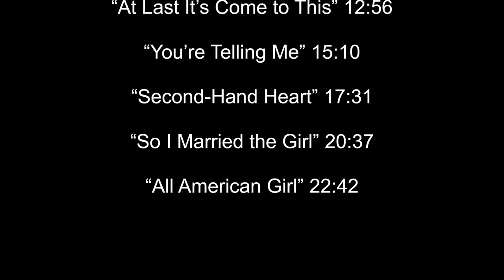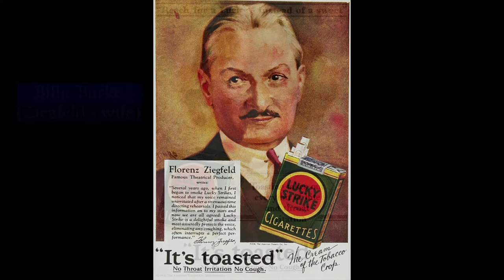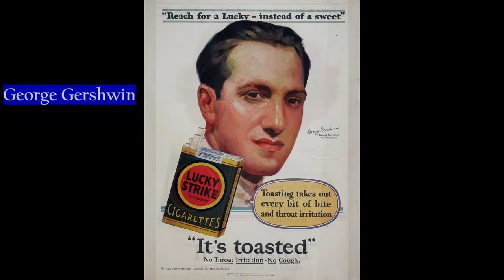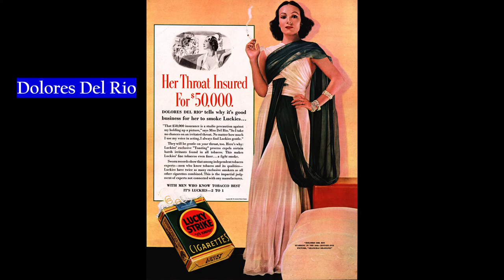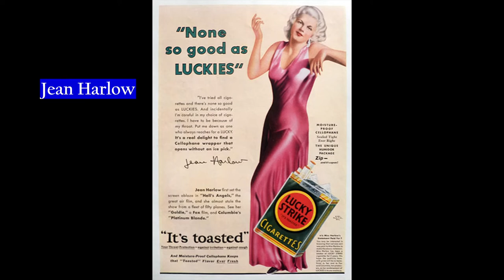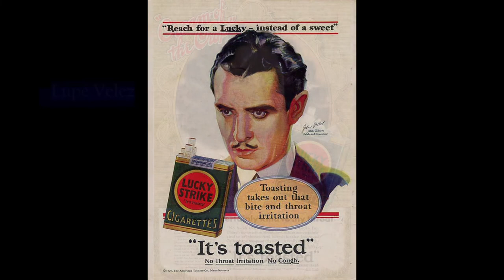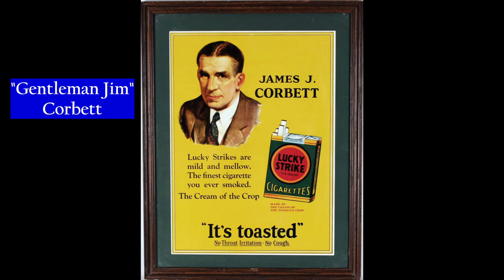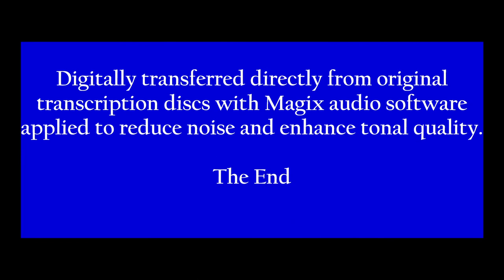Ferde Grofé: 1932 - Live Radio Broadcast in HD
Ferde Grofé and his Orchestra perform on the Lucky Strike Hour -
a live radio broadcast from New York City aired on December 6, 1932.
The Program and Timings:
“Fit As a Fiddle” 1:21
“I Called to Say Goodnight” 3:10
“Organ Grinder” 6:06
“I’m Sure of Everything but You” 7:46
“Medley from SHOW BOAT” 10:21
“At Last It’s Come to This” 12:56
“You’re Telling Me” 15:10
“Second-Hand Heart” 17:31
“So I Married the Girl” 20:37
“All American Girl” 22:42

Digitally transferred directly from original transcription discs with Magix audio software applied to reduce noise and enhance tonal quality.